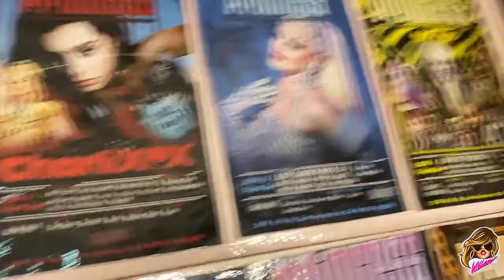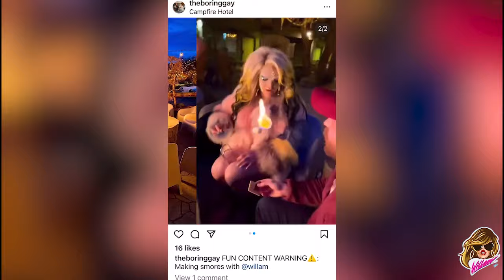The Gigs The Gigs The Gigs